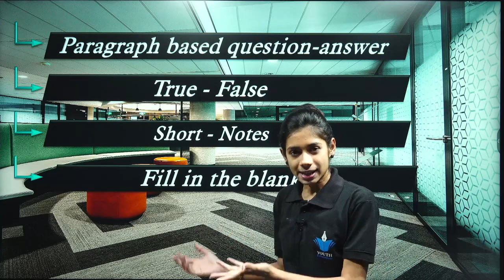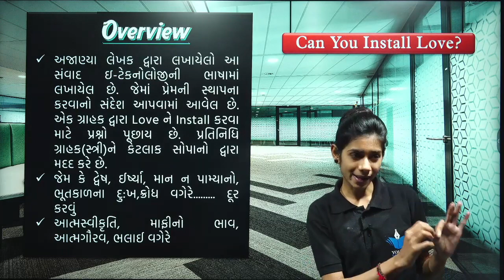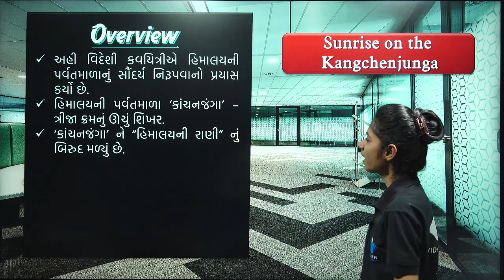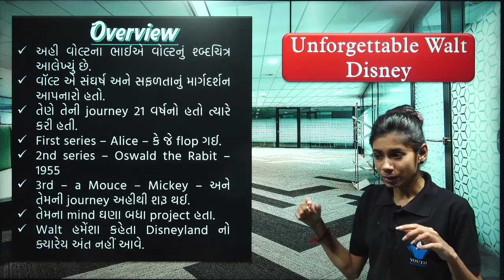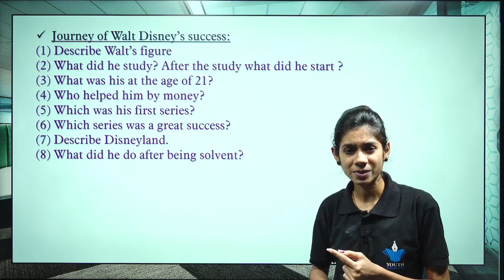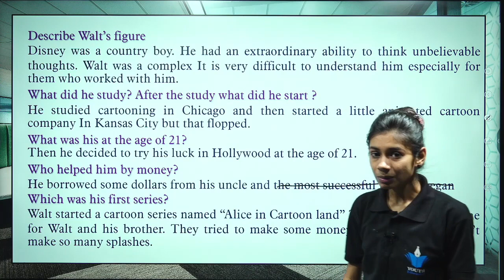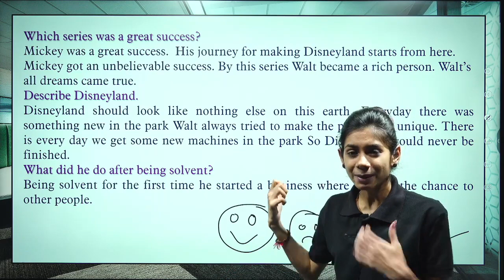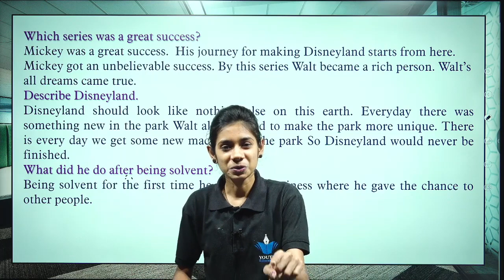STD 12 English | Unit 1 Can you install Love | Unit 2 Unforgettable walt Disney | Full Unit Revision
STD 12 English Unit 1 (Can you install Love?) In Gujarati (ભાગ 1) By: Dhruvi Sutariya

Std 12 Unit 1 Read 1 CAN YOU INSTALL LOVE? GSEB Gujrati medium Dave Classes English For All

JRC CLASSES | STD 12 | ENGLISH | UNIT 1 | READ 1| CAN YOU INSTALL LOVE ?|PART 1

Std 12 English Sec Lang Chapter - 1 Can You Install Love ?

Std:12 English || 2nd Language || Unit:1 Read:1 ~ Can You Install Love ?

Can you install LOVE? | Std 12 | Gujarati Medium | Unit 1 | Read 1

Can you install LOVE? | Std. 12 | Gujarati Medium

std12 English Ch 1 Read 1 Can you install love?

Unit – 1||Can You Install Love?|| ENGLISH SL|| STD 12

Std 12 Unit 1 Can You Install Love?

Std 12 English | Unit 1 - Read 1 Can you install love ? Part 1

STD.12 | ENGLISH S.L.| UNIT - 1 READ - 1. CAN YOU INSTALL LOVE ?

STD 12| ENGLISH | Unit 1 Read 1 Can You Install Love? | Part 1 Practice paper નીચે છે.

JRC CLASSES | STD 12 |ENGLISH |UNIT 2| READ 1| UNFORGETTABLE WALT DISNEY | PART 2

Std 12 Unit 2 Unforgettable Walt Disney, ધોરણ 12 English Gseb UNIT 2 WALT DISNEY

English - Std - 12 - Unit - 04 - Read- 01 - THE ADJUSTMENT - Part -1

U1 Read 1 Can You Install Love (English - 2nd, Grade 12, GSEB) The LandMark - Hindi Exp. Series

JRC CLASSES | STD 12 | ENGLISH | UNIT 1 | READ 1| CAN YOU INSTALL LOVE ?|PART 2

STD12 guj.med.English Unit 1 Read1 part1 can you install love.?

Std. :- 12th English - Unit-(1) Can you install love?

std 12 english | UNIT 1 Explanation with Grammar | english learning video | std 12 commerce

Std 12 English | Unit 1 Can You Install Love ? Read 1 Part 2 એકદમ સરળ ભાષામાં ગુજરાતીમાં અનુવાદ

CAN YOU INSTALL LOVE..?/ UNIT 1/ 12TH /SCI/COM/ CBSE/NCERT/GUJARATI EXPLANATION

Can you install love? - Unit 1 - Read 1 | Textbook |Std. 12 | English (SL) | Gseb Star Education

Std 12 Lesson 1 Can you Install love?

Std 12 English/ unit 1 Can you install love!

12th English Unit-1| Can You Install Love | Complete Chapter | Reading & Explaining

Std 12 | Guj Med | Ch-1 | Read-1 | Can You Install Love | Part-1 | NCERT

Std 12 GSEB English chap1 Can you install love? Part- 2 - Learn English

English || Std -12 || Unit+1. Can you install love || Lecture-1

CAN YOU INSTALL LOVE (UNIT 1) STD 12 PART 1 BY

STD 12(GM) ENGLISH | CH -1.1 CAN YOU INSTALL LOVE | PART -1

English Std - 12 - Unit 02 - Read 01 - Unforgettable Walt Disney - Part - 2 - Purvanil Education

GSEB STD 12 ENGLISH UNIT 2 READ 2 UNFORGETTABLE WALT DISNEY. AN EDUCATIONAL VIDEO

U2 Read 1.1 Unforgettable Walt Disney (English - 2nd, Grade 12, GSEB) The LandMark -

Std 12 Unit 2 Read 1 Unforgettable Walt Disney

Unforgettable Walt Disney | GSEB Class 12 English | Unit 2 - Read 1

An animated Biography of the inspiring Walt Disney

Ch. 2 Unforgettable Walt Disney Part 1 | Std. 12 | English | Harsh Barasiya

Std 12 commerce ENGLISH UNIT 2 READ -1 UNFORGETTABLE WALT DISNEY PART 2

STD.12th, SUB.-ENGLISH, UNIT-2, READ-1, UNFORGETTABLE WALT DISNEY, LEENABEN VISHROLIA

Unforgettable walt disney | Unit : 2 Read : 1 | Std. 12th English (SL) (013) GSHSEB - Part 1

What after 12th Arts? | ધો.12 આર્ટ્સ પછી શું? | Career opportunities 🔥

Unforgettable Walt Disney - Unit 2 - Read 1 - Part 1 | Std. 12 | English (SL) | Gseb Star Education

12TH SCI/ COM/UNIT 2 / READ 1 /UNFORGETTABLE WALT DISNEY/GUJARATI MEDIUM/EXPLANATION WITH EXTRA INF

JRC CLASSES | STD 12 |ENGLISH |UNIT 2| READ 1| UNFORGETTABLE WALT DISNEY | PART 4

Unforgettable Walt Disney - Unit 2 - Read 1 - Part 2 | Std. 12 | English (SL) | Gseb Star Education

Unforgettable Walt Disney in Gujarati part 1 STD 12 Unit 2 of English Subject, Gujarat Board (GSEB)

Summary of UNFORGETTABLE WALT DISNEY in Gujarati Standard 12 Unit 2 English Subject, Gujarat Board